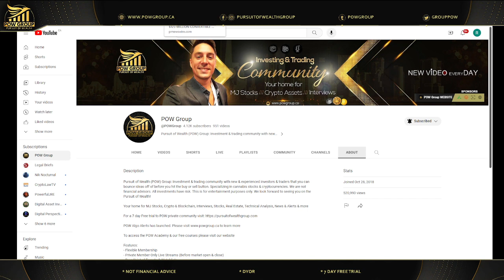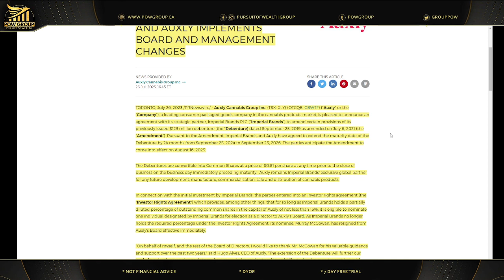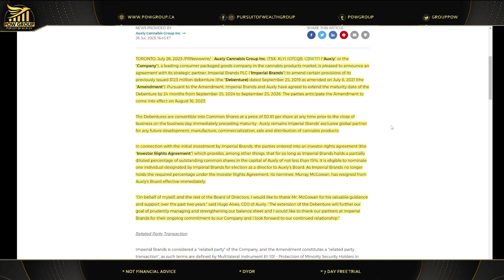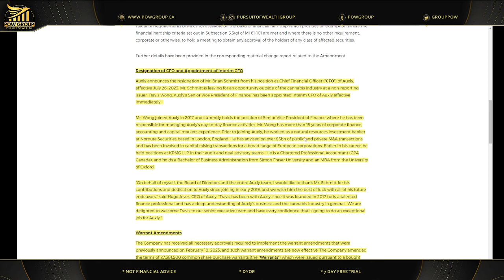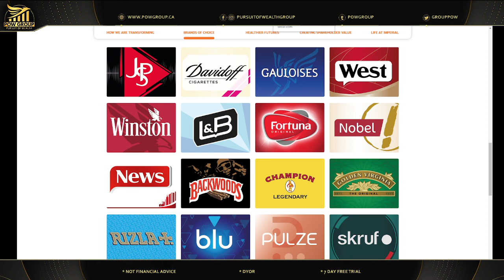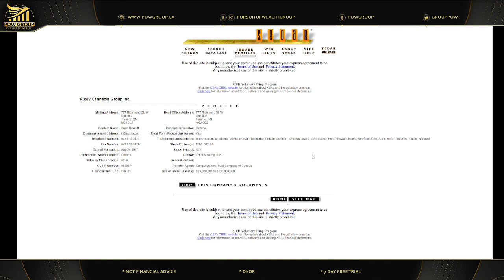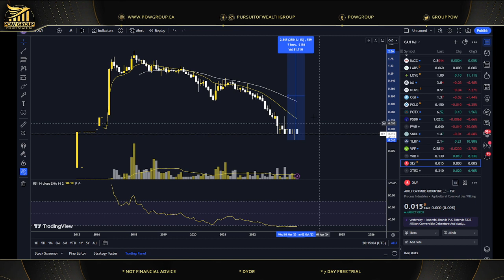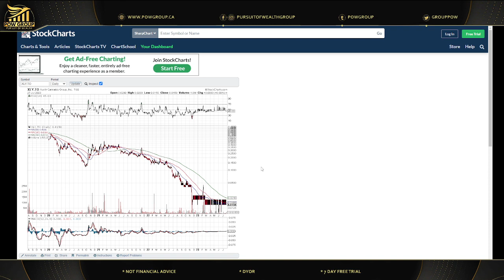Auxly: Imperial Brands PLC Extends $123M Debenture & Auxly Management Changes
IMPERIAL BRANDS PLC EXTENDS $123 MILLION CONVERTIBLE DEBENTURE AND AUXLY IMPLEMENTS BOARD AND MANAGEMENT CHANGES. Auxly cannabis group analysis and news for Thursday July 27th, 2023.